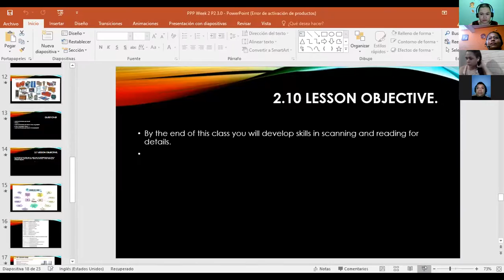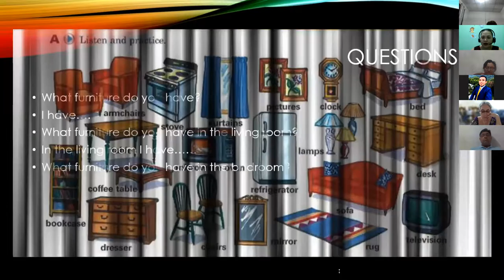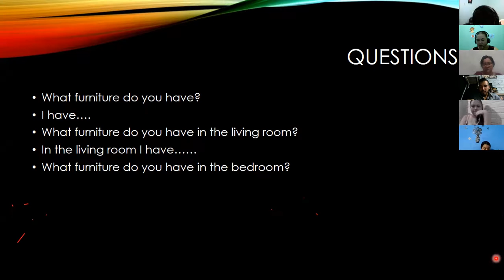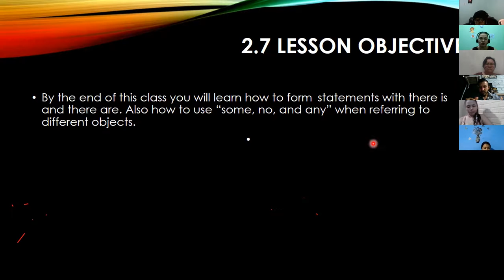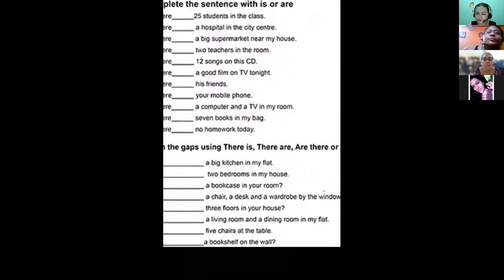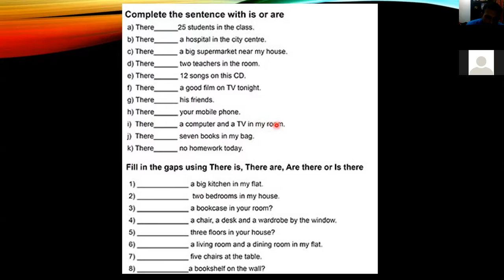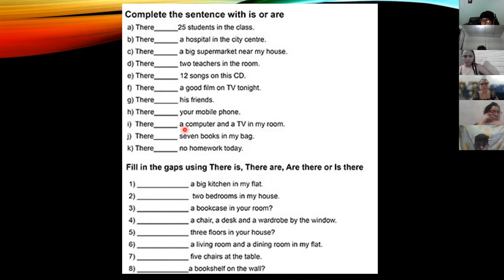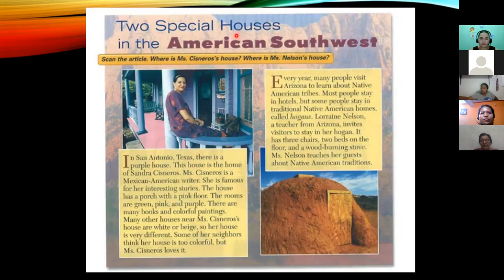Ingles Corporativo- Day 6 There is/There are P2 8-9